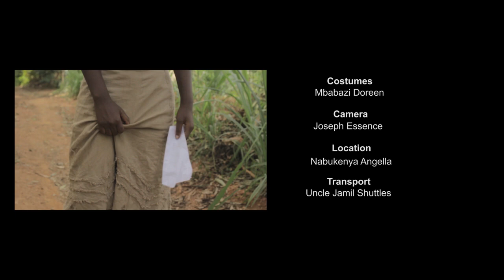AMATIGGA Ugandan Movie 2015 translated